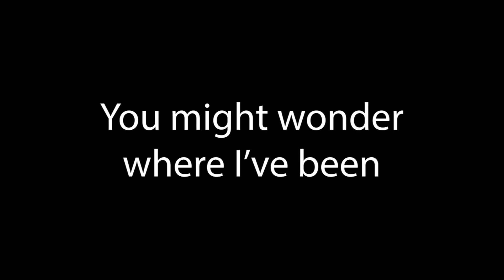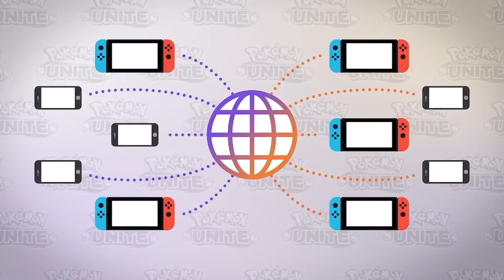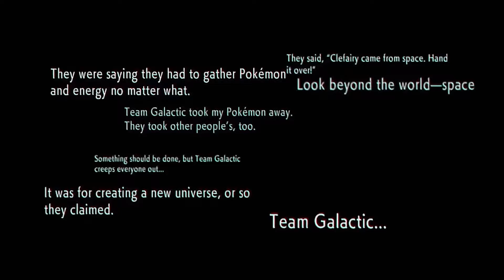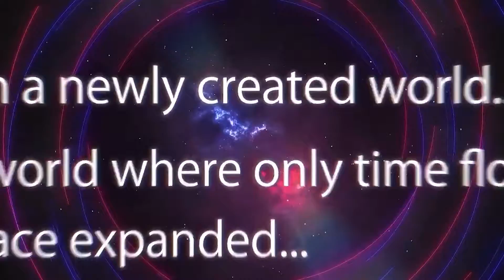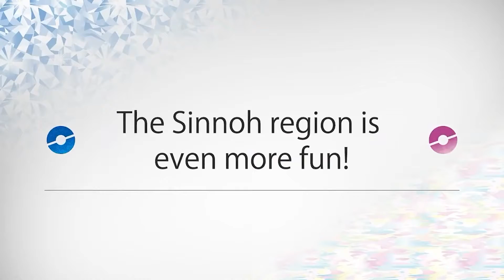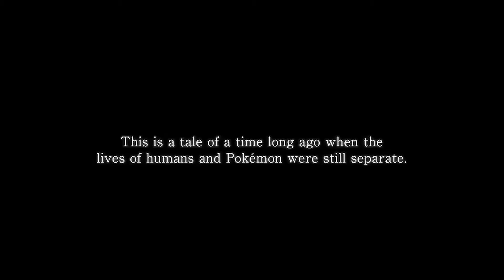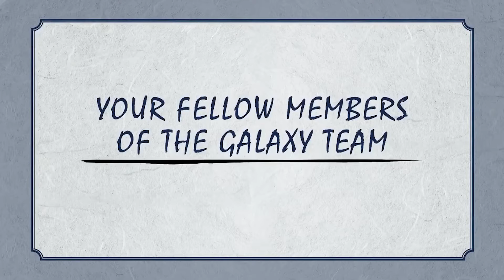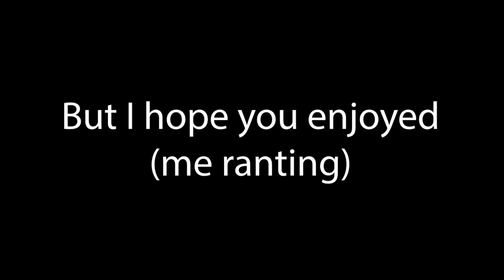Pokemon Presents - 8/18/21 REACTION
Game Freak scared me a bit, but they tickled my nostalgia bone :)